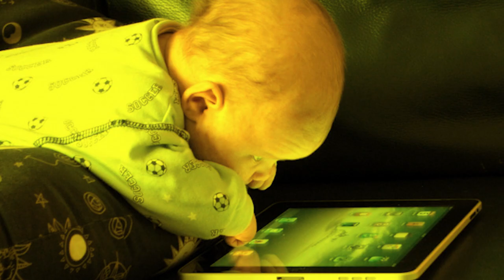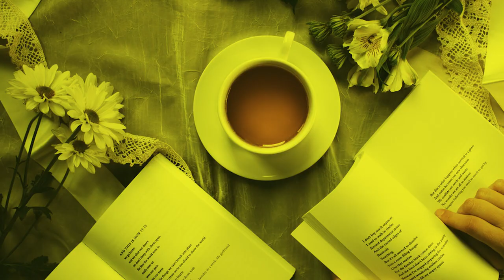Uykunun Kilo Vermede Etkisi | Kaliteli Uyku Nedir?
Kaliteli bir uyku size canlılık katarken, güne enerjiyle başlayıp verimliliğinizi arttırarak, sosyal ve sağlıklı olmanıza katkıda bulunmak için yeterlidir. Yapılan çalışmalar uykusuz kalanların, metabolizmalarının daha yavaş çalıştığını ve uyumadıkları için geç saatlerde enerji içeriği yüksek yağlı besin tüketimlerinin arttığını böylece kilo kazanımlarının yüksek olduğunu göstermektedir. Ayrıca akşam yemeğinden sonra çikolata, kahve çay tüketimlerinizin yoğun olması kafein alımınızı artırarak uykusuz kalmanıza neden olabilir.

Yine yağlı besin alımlarının fazla olması, yoğun alkol tüketimi de uyku veriminizi düşürmektedir. Bu nedenle beslenme uykuyu, uykuda beslenme düzeninizi etkileyebiliyor. Bu nedenle en geç yatmadan 2 saat önce triptofan içeriği yüksek süt veya yoğurt ile meyve ara öğünü tüketerek daha dengeli bir uyku için zemin hazırlayabilirsiniz.

Daha fazlası videoda...